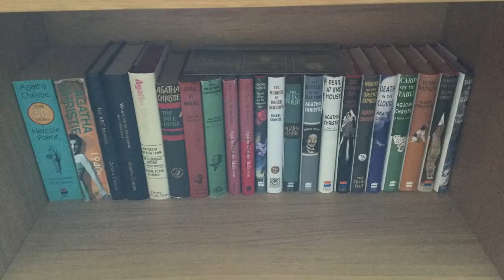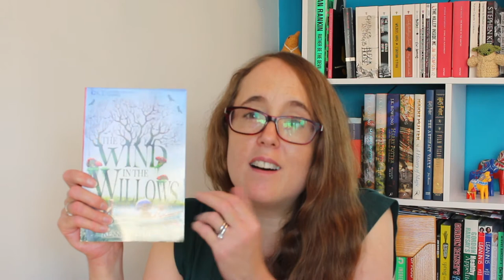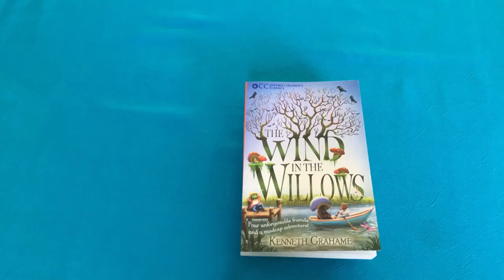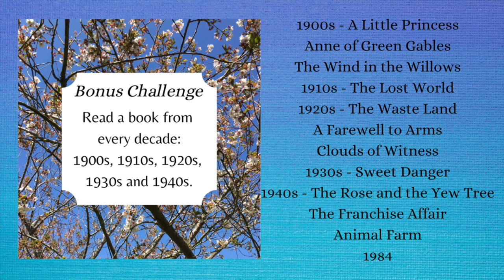All the Books I Read in May: My Reading Wrap Up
Welcome back to Alice and the Giant Bookshelf. This video is my reading wrap up for May, featuring my review of the 1900to1950 readathon, and a giant TBR progress update!

0:00 - Introduction
2:10 - My Okay Reads from May
3:59 - My Good Books from May
7:45 - My Favourite Reads of the Month
12:34 - Wrap up and Review of the 1900 to 1950 Readathon
15:12 Giant TBR Progress Update

Please let me know in the comments below if you’ve read any of these books, if you have any recommendations for me or if you want to let me know how you got on with your May reads.

Books Mentioned:

The Waste Land - T. S. Eliot
Clouds of Witness - Dorothy L Sayers
A Farewell to Arms - Ernest Hemingway
Anne of Green Gables - L.M Montgomery
Sweet Danger - Margery Allingham
The Rose and the Yew Tree - Agatha Christie writing as Mary Westmacott
A Little Princess - Frances Hodgson Burnett
The Wind in the Willows - Kenneth Grahame
The Lost World - Sir Arthur Conan Doyle
The Franchise Affair by Josephine They

Audiobooks mentioned:
Animal Farm and 1984 by George Orwell
My Sister, The Serial Killer by Okinyan Braithwaite